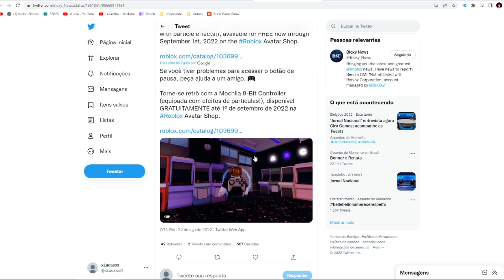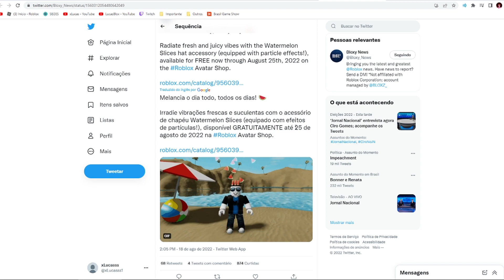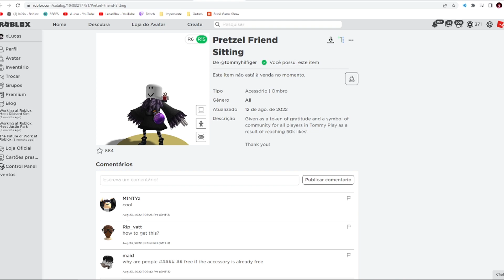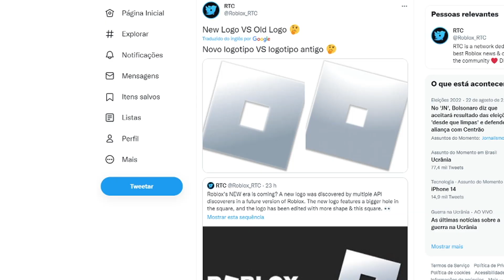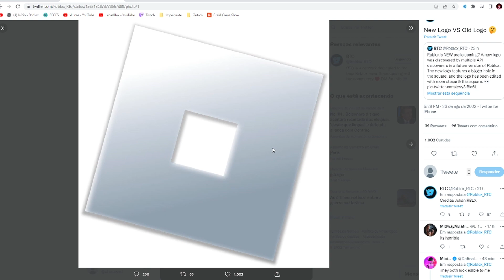NÃO PERDE ESSES NOVOS ITENS GRATIS EXCLUSIVOS no ROBLOX!